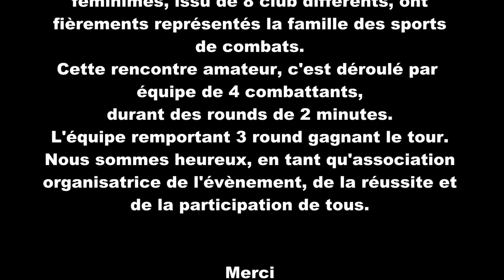Rencontre pancrace par équipe 2016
Samedi 28 mai de 14h à 19h, notre club a organisé une rencontre de pancrace par équipe.

56 combattants masculin et 3 combattantes féminine ont combattu, pour représenter leurs clubs (8 clubs en liste).

Une centaine de combats ont eu lieux, dans l'esprit sportif qui caractérise nos disciplines de combat.